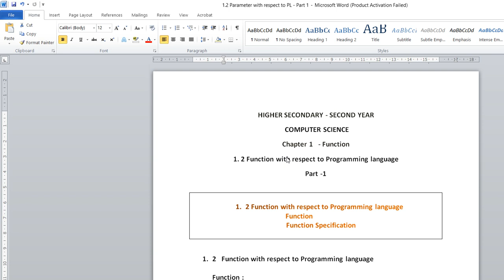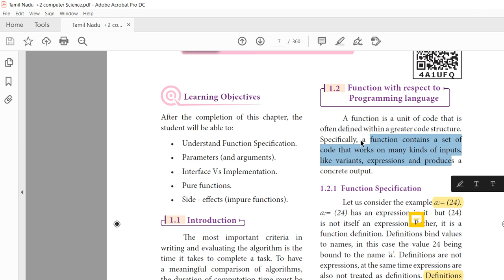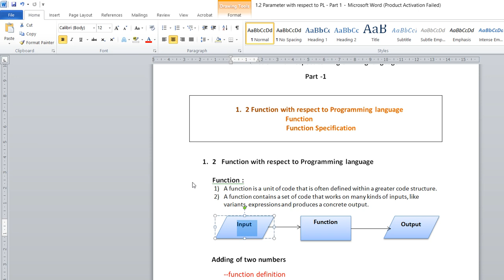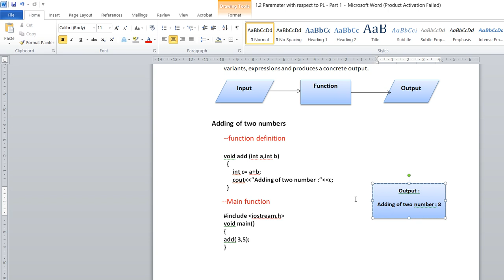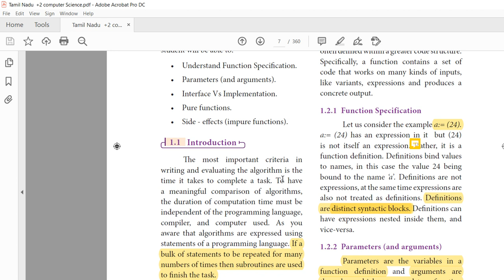Tamil Nadu 12thStandard-Computer Science-Chapter 1-Function-Function Specification-Part -1